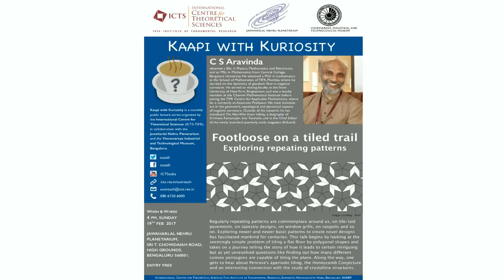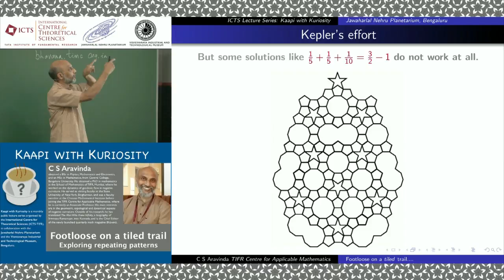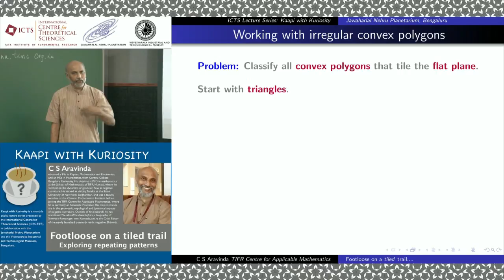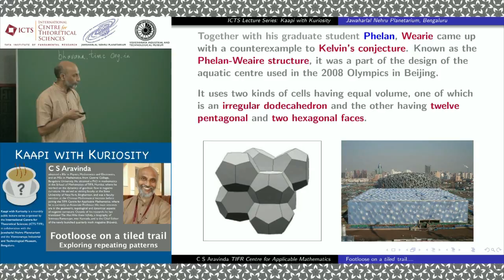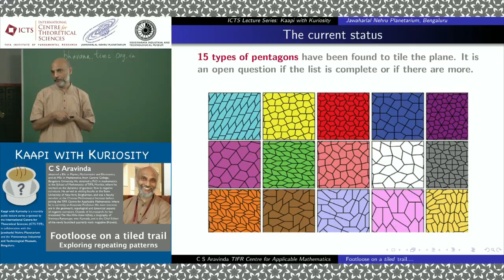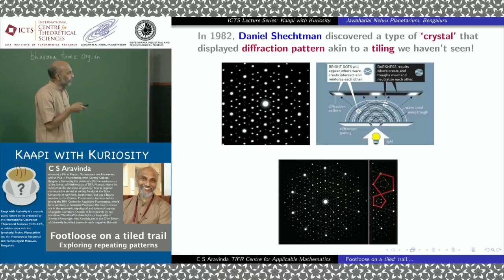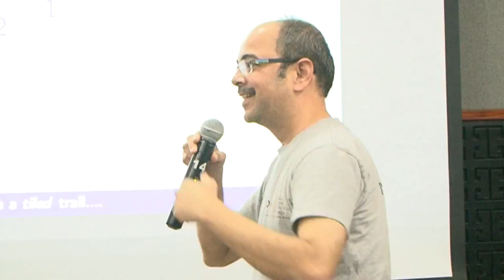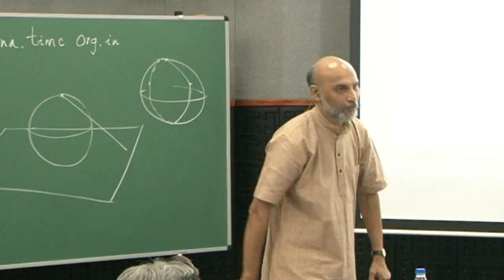Footloose on a tiled trail - Exploring repeating patterns by C S Aravinda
When: 4pm to 6pm Sunday, 19 February 2017

WHERE: Jawaharlal Nehru Planetarium, Bengaluru

Regularly repeating patterns are commonplace around us, on tile-laid pavements, on tapestry designs, on window grills, on rangolis and so on. Exploring newer and newer basic patterns to create novel designs has fascinated mankind for centuries. This talk begins by looking at the seemingly simple problem of tiling a flat floor by polygonal shapes and takes on a journey telling the story of how it leads to certain intriguing but as yet unresolved questions like finding out how many different convex pentagons are capable of tiling the plane. Along the way, one gets to hear about Penrose's aperiodic tiling, the Honeycomb Conjecture and an interesting connection with the study of crystalline structures.